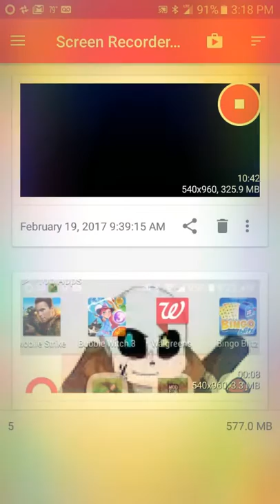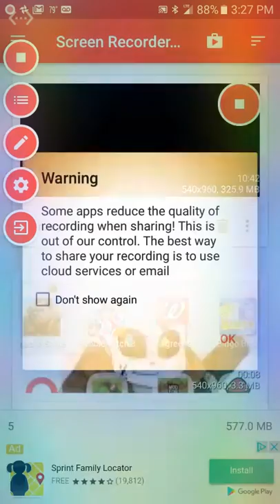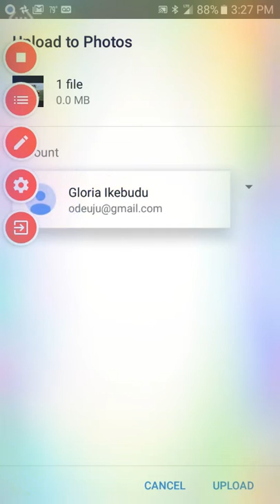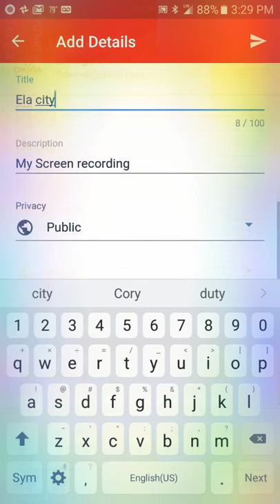Epic fails elytra